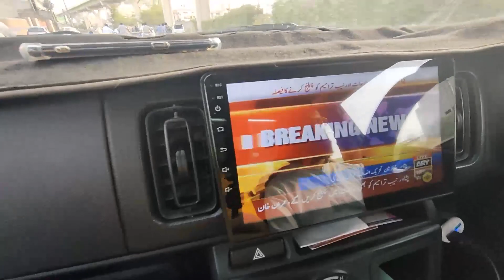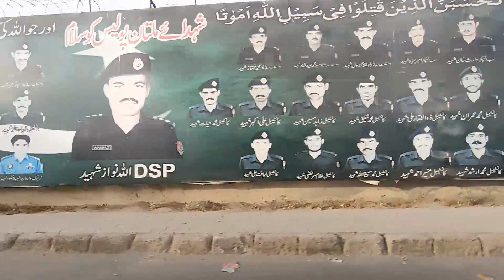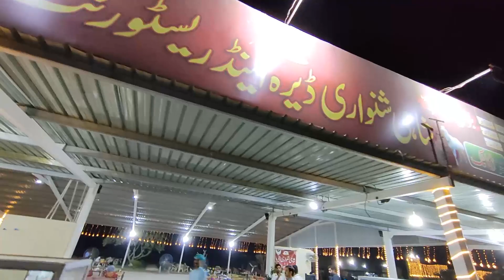HUM GHAR SE NIKAL PARY |JANA KAHAN HAI??? (traveling vlog) |29 MAY 2022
Wo Banda Hamen Na mela Hum kya karty wapus ana para
Hamari Manzil kahan thi